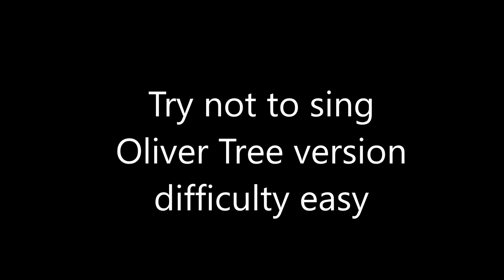Try not to sing : Oliver Tree Edition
Made for True Oliver Tree fans, Songs from every Album included!